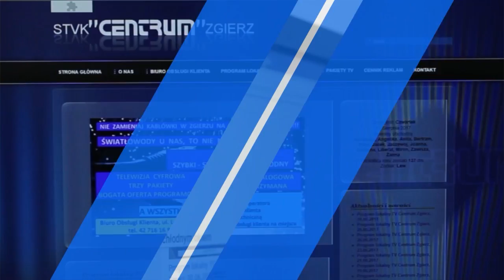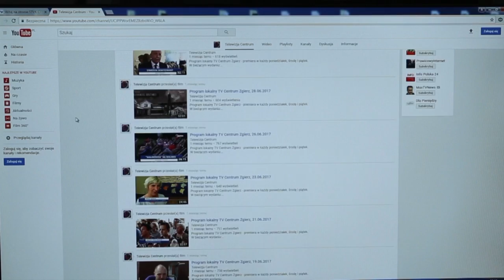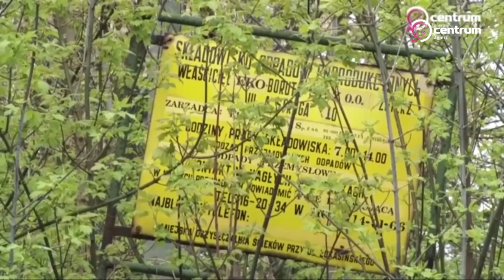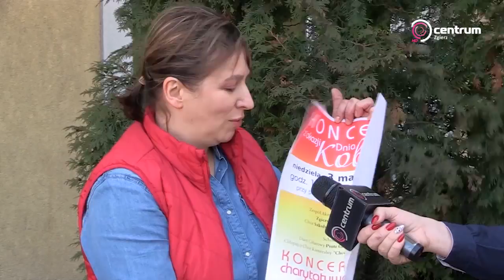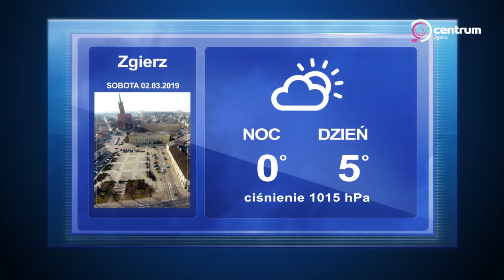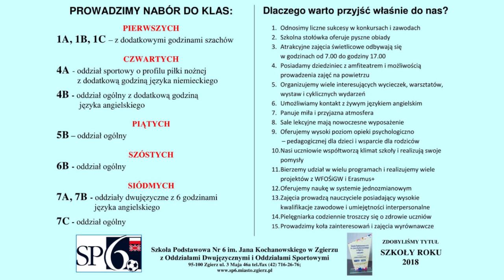Program lokalny STVK Centrum 1.03.2019